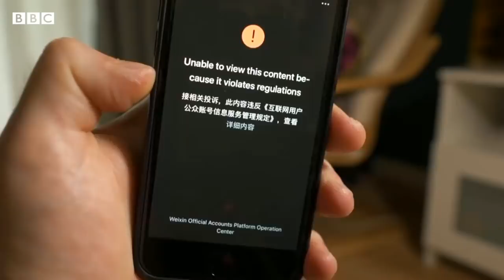Covid: Thượng Hải phong tỏa cứng, cưỡng chế dân gây ra xô xát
Khi hàng triệu người tiếp tục ở nhà theo lệnh phong tỏa nghiêm ngặt ở Thượng Hải, nhiều video gây bão đã cho thấy sự tức giận và ngao ngán của người dân.

Thường thì những clip như vậy không vượt qua được sự kiểm duyệt của Trung Quốc, được gọi là 'Vạn lý Tường lửa'.

Thế nhưng số lượng quá lớn các video này đã khiến những người kiểm duyệt khó theo kịp. Nhiều người cũng chia sẻ trong các nhóm chat kín, khiến các video khó bị phát hiện hơn.